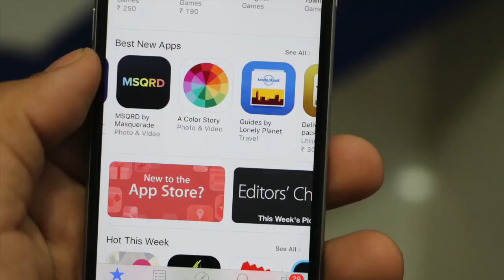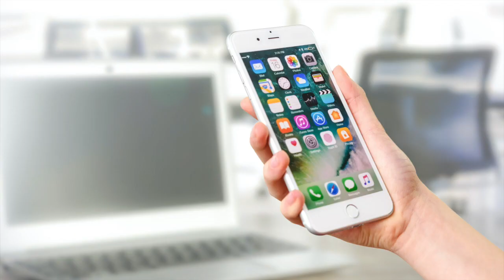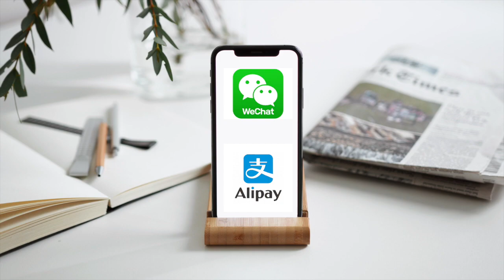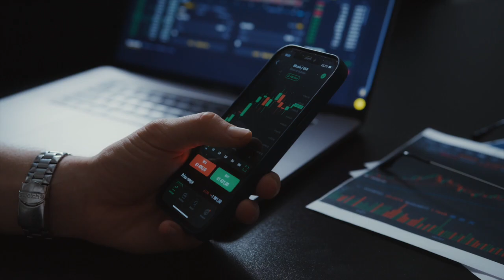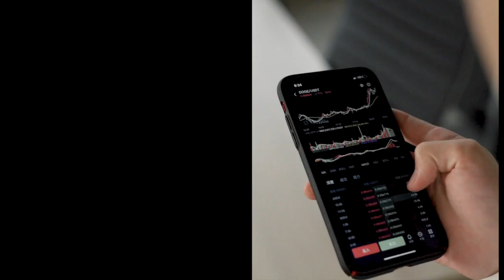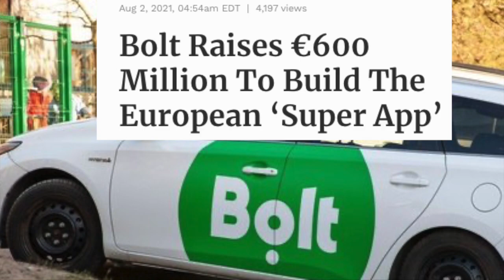Super Apps | Apps that do everything and are taking over the world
More than 60% of apps on your phone are unused. So app companies are building ecosystem of services so that you can do everything through only one app, call Super App. China's Wechat and Alipay are the best examples.
But where are they headed and why don't we have one global Super App?